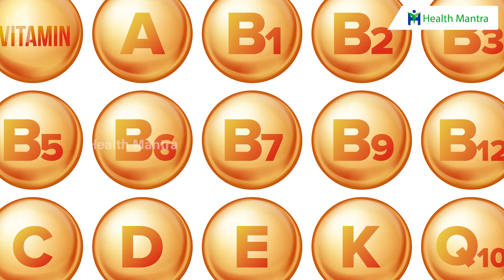ఎక్స్ పెయిర్ అయిన నరాలు ప్లేస్ లో కొత్త నరాలు యాక్టివ్ గా కదలాలంటే? | Dr Manthena Satyanarayana Raju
ఎక్స్ పెయిర్ అయిన నరాలు ప్లేస్ లో కొత్త నరాలు యాక్టివ్ గా కదలాలంటే? | Dr Manthena Satyanarayana Raju | HEALTH MANTRA